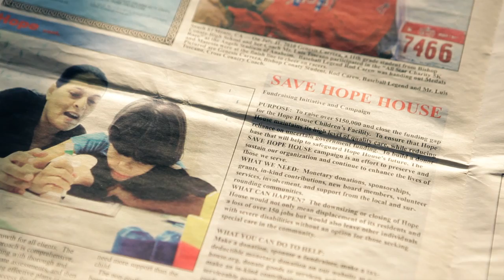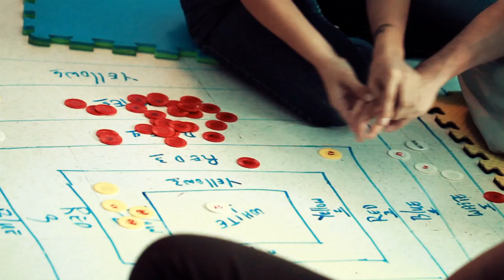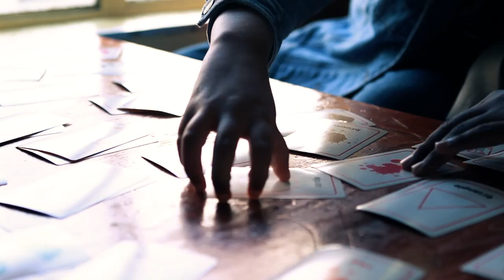HOPE HOUSE FOR THE MULTIPLE- HANDICAPPED INC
Hope House provides homes for people affected by intellectual disabilities such as autism and other developmental and mental health disabilities.
Founded in 1963 by parents, Hope House serves assisting the person to become as self sufficient as possible through unconditional support and positive motivation.